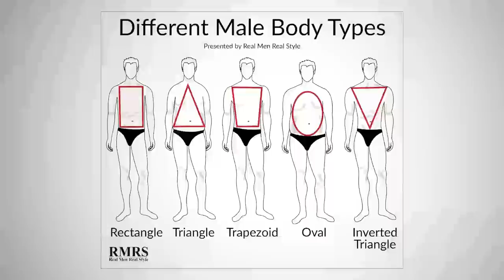7 Мужских Недостатков, На Которые Девушкам Плевать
Если вы думаете, что хорошим женщинам важен размер вашего члена или количество денег, обязательно смотрите это видео!

7 Мужских Недостатков, На Которые Девушкам Плевать

Сегодня Антонио расскажет, какие мужские недостатки больше преувеличение самих мужчин. 7 мужских заблуждений, на которые девушкам в большинстве своем все равно.

Хорошие женщины ценят в мужчинах совсем другое. И необязательно иметь большой размер всего, чтобы мужчина понравился девушке.